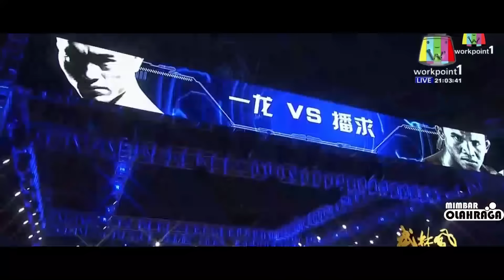Duel Panas❗ Antara Guru Besar Muay Thai Vs Master Kung Fu Shaolin !!!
Salah satu Laga Fight of the Century atau pertarungan abad ini dalam olahraga Kickboxing antara sang dewa Muay Thai Buakaw Banchamek melawan Biksu Kung Fu Shaolin Yi Long